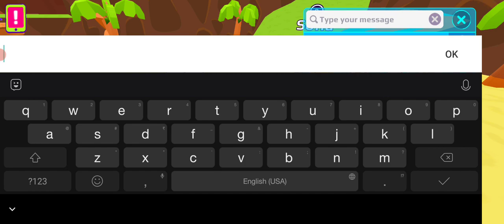PK XD GAME PLAY FUN #67 🎯BHARATH TAMIL GAMING